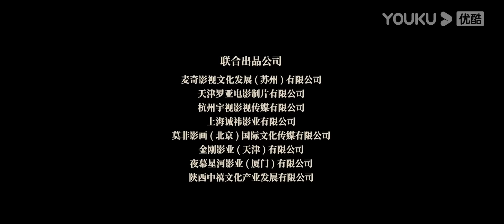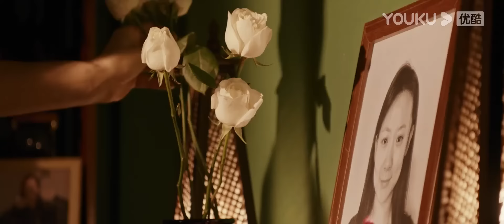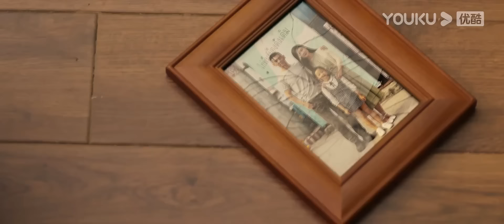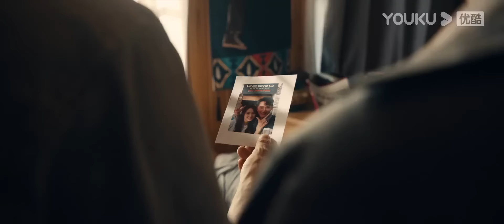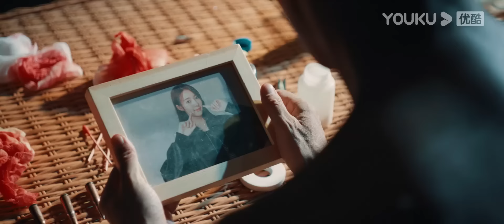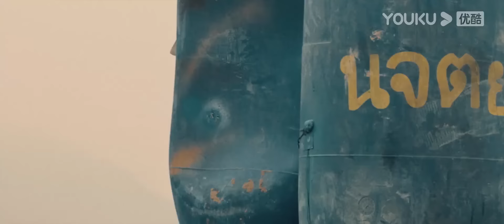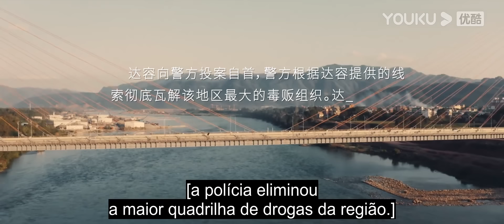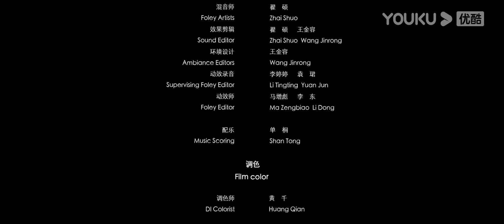Legenda PT-BR | ATRAVESSANDO LIMITES | Filme | Ação/Aventura/Atirador | YOUKU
[ATRAVESSANDO LIMITES] O filme conta a história de um guarda-costas aposentado que entra em um confronto mortal com um grupo de criminosos para salvar sua filha. Darong costumava ser o principal guarda-costas do sudeste asiático. Durante uma missão, seu irmão morreu tragicamente e sua esposa faleceu inesperadamente. Desanimado e frustrado, Darong se aposentou e levou uma vida normal. Inesperadamente, sua filha rebelde se envolve em um tráfico de drogas criminoso e é sequestrada pelos bandidos.

★Elenco: Ren Tianye / Chen Zhipeng / Feng Wanhe / Yang Han / Zhang Liwei / Sun Zhao / Hao Shuai / Lang Feng / Hong Shuang / Liu Weizhou / Zhou Jiwei / Chen Shengwei / Cui Zhenzhen

00:00 O site internacional youku.tv está agora disponível!
02:00 Baixe o aplicativo YOUKU International para ter acesso antecipado ao programa completo.